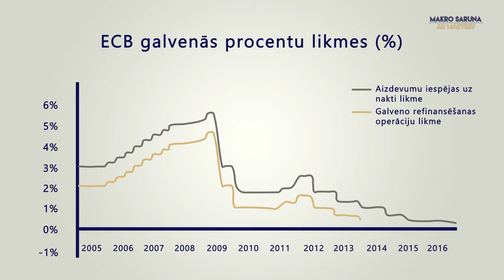Centrālās bankas darbarīki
Centrālās bankas darbarīku krājumos ir dažādi instrumenti. Pašlaik dzīvojam laikā, kad ekonomika aug lēni un, izskatās, ka ar tradicionālajiem monetārajiem instrumentiem vairs nepietiek. Līdz ar to tautsaimniecības stimulēšanā ir jāiesaista jauni, netradicionāli instrumenti.